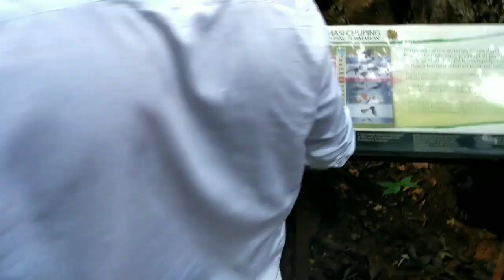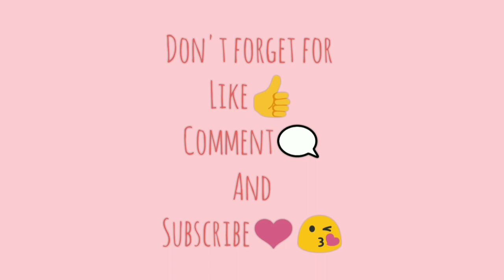langkawi. PERTAMA KALI NAIK SPEEDBOAT 😱. Ke DAYANG BUNTING ISLAND, serruuuuu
Hallo guys, welcome back to my vlog🤗.
Kemaren aku maen ke sana,tempatnya indah banget,katanya buat perempuan yang udah menikah susah hamil bisa minum air didanau Dayang bunting, bisa cepet isi.tapi gak ngambil gitu aja,ada beberapa syarat yg harus dilakuin.Tapi itu balik lagi ke kepercayaan kita ya😄. Okay guys semoga kalian enjoyyyy with my video👌😄😉

Song 1 : Ilenium-beauty creatures
Song 2 : Omi-cheerleader
Song 3 : Ikon-love skenario
Song 4 : Hailee Steinfeld-starving
Song 5 : The chainsmokers-closer,i like me.
better
Song 6 : khalid-keep me
Song 7 : Bts- save me
Song 8 : Chloe adams- pretty on the inside